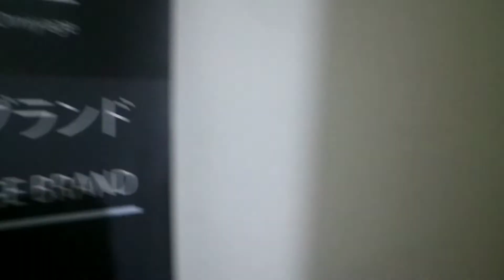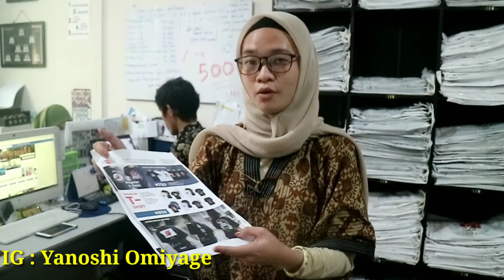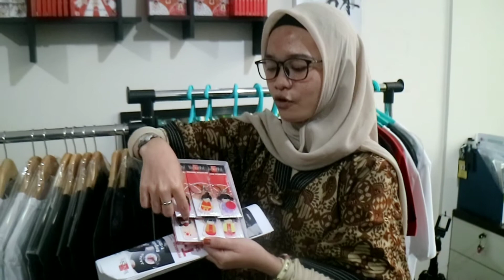GREBEK YANOSHI OMIYAGE ONLINE SHOP ,OLEH-OLEH KHAS JEPANG PREMIUM DAN HARGANYA MURAH EUY !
anda di jepan ,mau beli oleh oleh khas jepang tapi males

terus tempat yang anda tuju mahal dan qualitasnya nggak terlalu bagus

ke yanoshi omiyage aja

qualitasnya bagus ,saya sudah nyobain

bisa di antar sampai alamat rumah di Indonesia
Kaos jepang
kaki jiko
hiasan jepang
magang jepang

check ig yanoshi omiyage ya